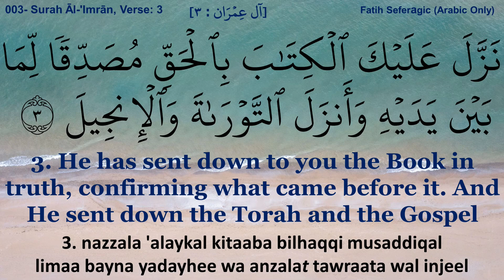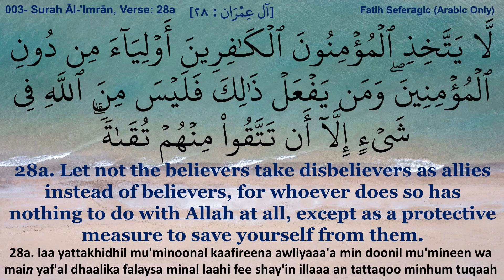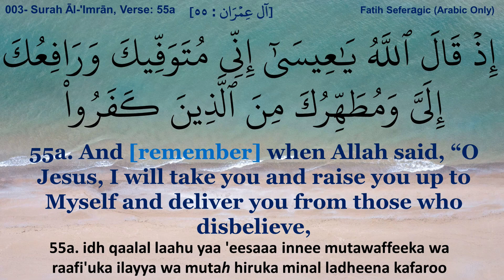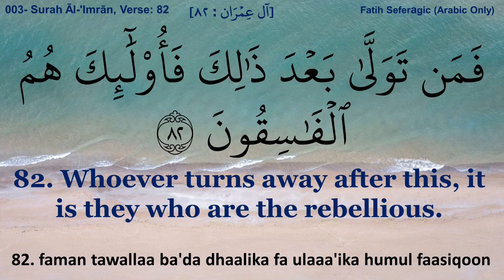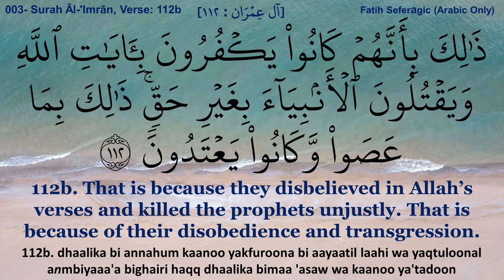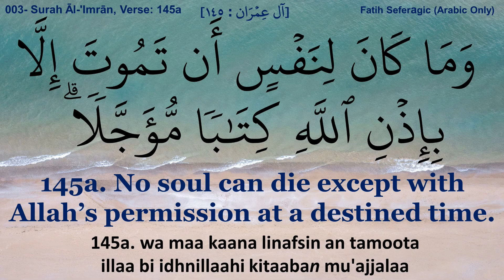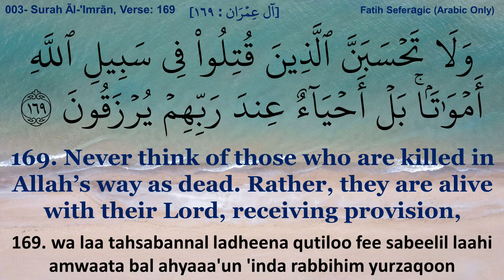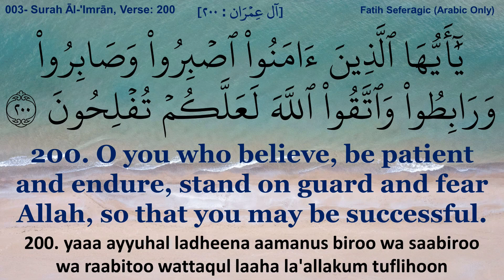003 Surah Āl-'Imrān – Easy-Read Qur'an - Arabic Only Audio by Fatih Seferagic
003 Surah Āl-'Imrān – Easy-Read Qur'an - Arabic Only Audio by Fatih Seferagic
Part 3: Chapter 3 of 114 Chapters of the Qur'an
Arabic only reading of the Qur'an by kind permission of Fatih Seferagic.
Arabic Verses courtesy of the Nashr Maktabi Program from the King Fahad Printing Press Website.
English translation courtesy of Quranenc.com's Rowwad translation from Islamhouse.com, Riyadh.
Easy-Read Transliteration compiled by TheNeedForCreed.
Background (for Arabic version) edited from original photo by Dave Hoefler on Unsplash.